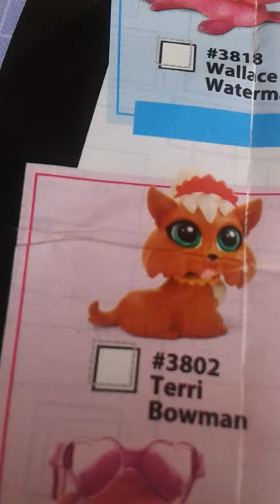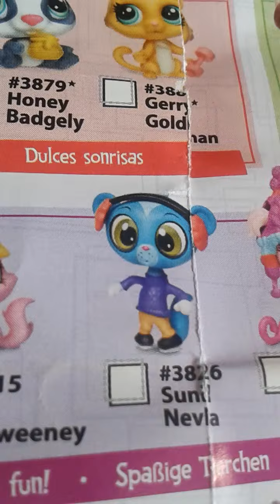LPS:shopping #11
Oto mój nowy lps Terri Bowman :)